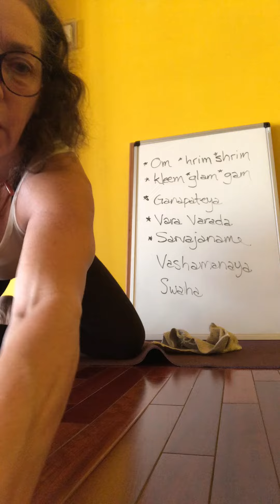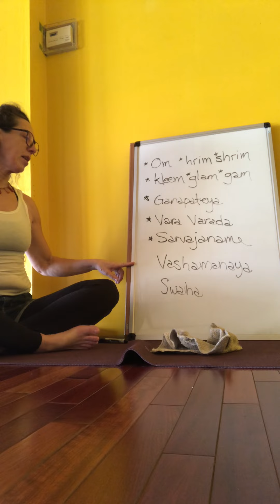Step Mantra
The teachings & practice are here for you.   Full time access for everyone.

Teacher Training and advanced studies are available.

Love,  Kathy & Sarah